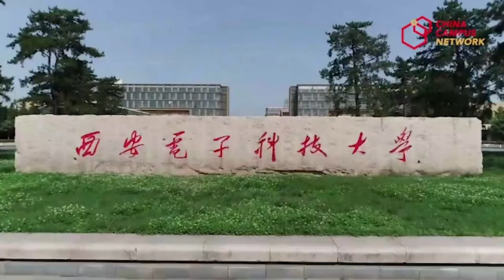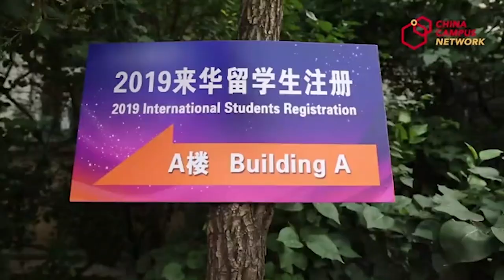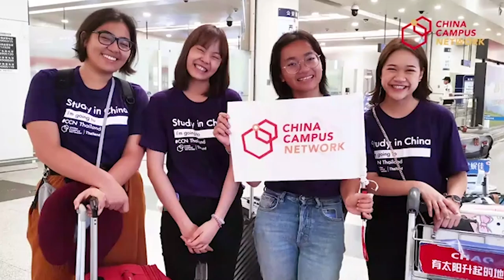Церемония открытия учебного года и прибытие студентов в Китай China Campus Network (CCN)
Оставь заявку по ссылке и узнай, как поступить по гранту в топовый иностранный вуз, получить высокооплачиваемую специальность, овладеть китайским языком, путешествовать и заводить друзей со всех уголков планеты.

В этом году CCN отправил более 800 студентов на годовую международную предвузовскую подготовку (IFP CCN), включай 450 студентов по программе IFP Standard, 180 студентов по программам со стажировкой Study&Practice, а также 180 студентов, которых проспонсировало государство.

Если включить сюда также студентов, обучающихся по 3х или 6ти месячным программам, то число студентов IFP на ежегодной церемонии зачисления перевалило за 1000, причем студенты приехали из более чем 10 стран: Мексика, Россия, Тайланд, ОАЭ, Марокко, Казахстан, Узбекистан, Лаос, Монголия, Индонезия и др.